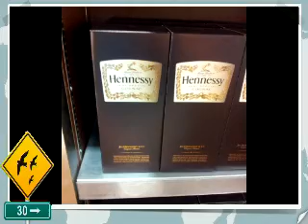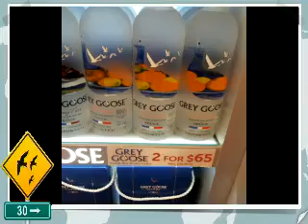LIQUORS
All From CANADA TUNNEL DUTY FREE SHOP